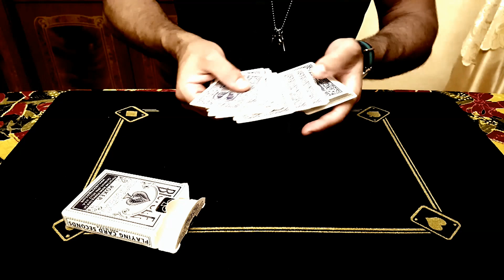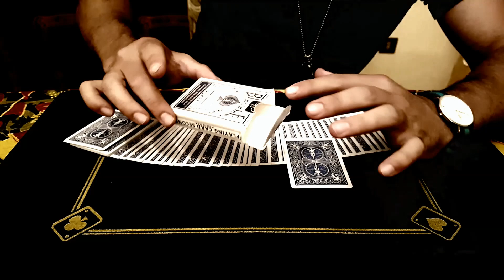UN CUORE CHE VIAGGIA - A HEART THAT MOVIES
Hola! Dopo un po di tempo ecco a voi un nuovo video magico!
Se il video vi è piaciuto battete un like e condividetelo!